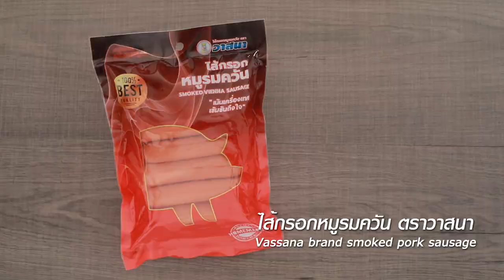ชุดอาหารเช้า สูตรเด็ด ทำง่าย สไตล์ "อ.ยิ่งศักดิ์"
ชุดอาหารเช้า
Morning breakfast

ผลิตภัณฑ์ : ไส้กรอกหมูรมควัน ตราวาสนา

ไส้กรอกหมูรมควัน ตราวาสนา  4 ชิ้น
ขนมปังแซนด์วิชชนิดแผ่นหนา  1 แผ่น
เนยสดชนิดเค็มสำหรับจี่ไส้กรอก
ถั่วขาวในซอสมะเขือเทศ อุ่นจนร้อนสำหรับรับประทานคู่
พริกไทยดำ สำหรับโรยหน้า
ผักสดสำหรับแต่ง

1.บั้ง ไส้กรอกหมูรมควัน ตราวาสนา และ ลวกในน้ำเดือด นานประมาณ 1 นาทีช้อนขึ้น
2.ใส่เนยสดชนิดจืดลงในกระทะ ตั้งไฟพอร้อนใส่ไส้กรอกจี่ จนมีกลิ่นหอมตักขึ้นเตรียมไว้
3.ใช้พิมพ์รูปแบบที่ชอบ กดขนมปังแซนวิชให้เป็นรอยตรงกลาง
4.จากนั้น วางขนมปังลงบนกระทะนอนสติก  ตั้งไฟพอร้อน ใส่ไข่ไก่ลงตรงกลางชิ้นขนมปัง ใช้ไฟอ่อน จนไข่สุก ตักขึ้นพักไว้

วิธีการจัดเสิร์ฟ

1.วางขนมปังแซนด์วิช ไข่ดาวลงในภาชนะสำหรับ เสิร์ฟ โรยหน้าด้วยพริกไทยดำ ตามด้วยถั่วขาวในซอสมะเขือเทศ ที่อุ่นจนร้อน ไส้กรอกหมูรมควัน ตราวาสนา และผักสดให้สวยงามพร้อมรับประทาน

▲Line @yingsakfood